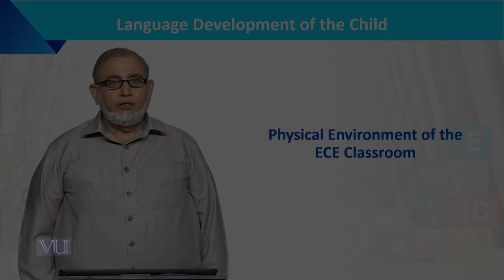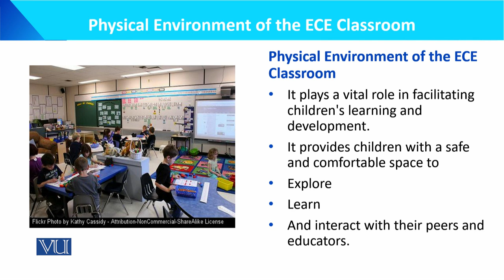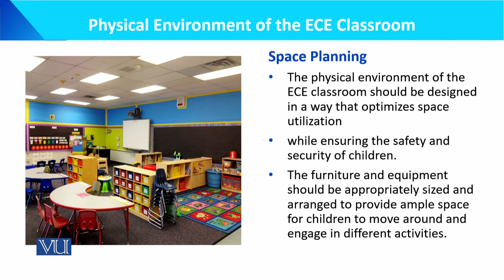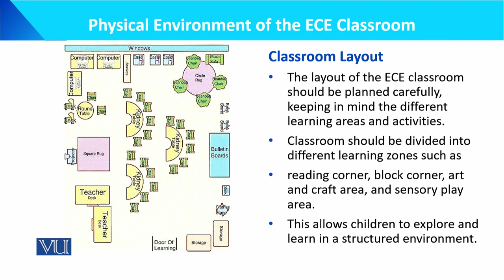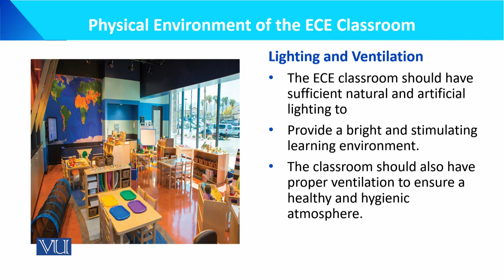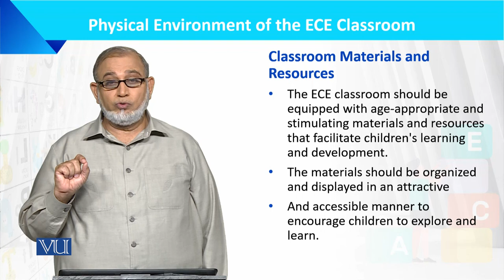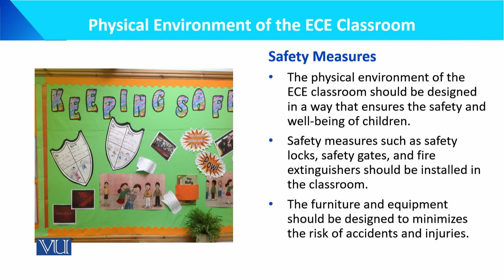Physical Environment of the ECE Classroom | Language Development of the Child | ECE201_Topic151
Topic151: Physical Environment of the ECE Classroom,
By Dr. Muhammad Iqbal